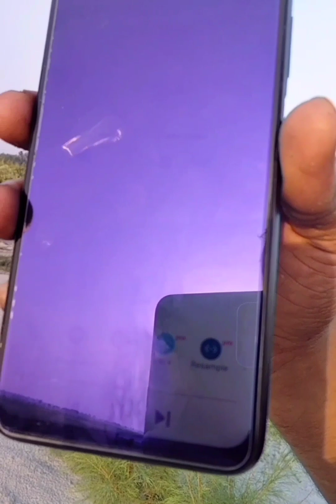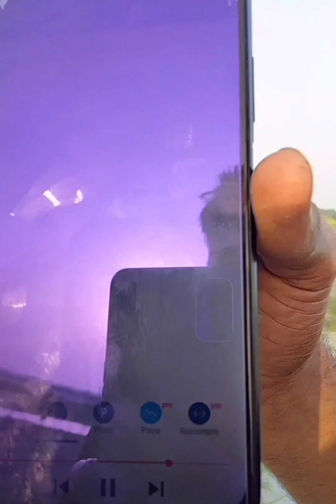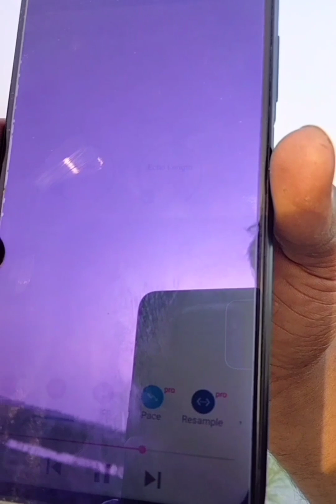আমি কি জাগাই বয়েস বিডিও করি